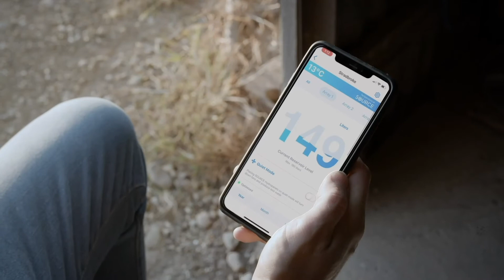Expo Talks: Water with Source Global.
Expo Talks: Water. @USAExpo2020 is proud to feature American company @sourcewater, which uses innovative hydropanel technology to provide clean drinking water to communities around the globe. @Expo2020Dubai highlights inspiring solutions, enabling action towards some of the world’s most pressing issues.